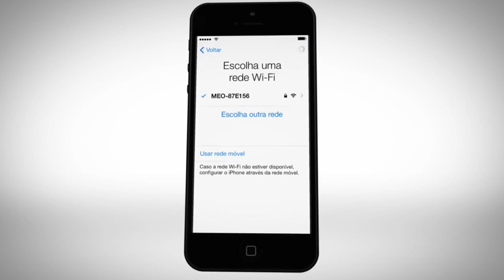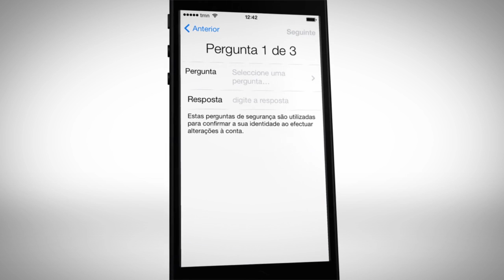MEO - Sou Smart - IOS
Configurar sistema operativo IOS.